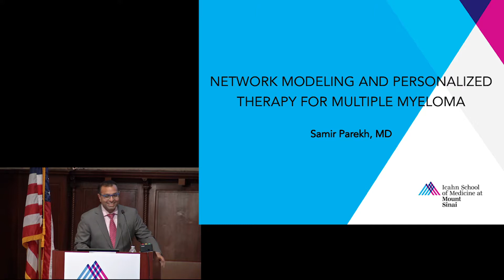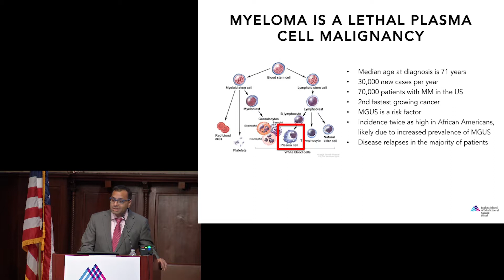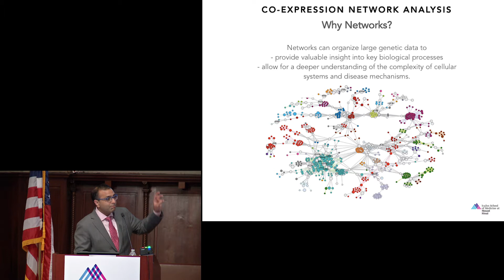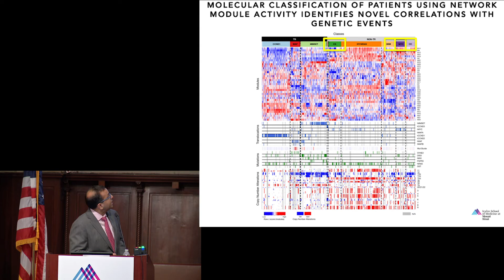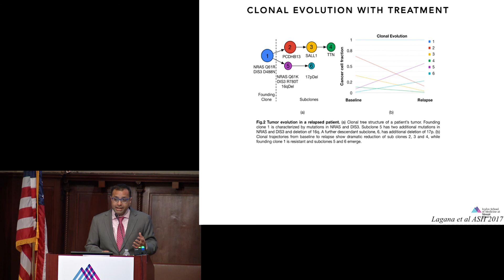Cancer Precision Medicine Retreat -- Session 6: Samir Parekh, Part 1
Samir Parekh, MD, Associate Professor of Oncological Sciences presented on personalized therapy for multiple myeloma.

The Tisch Cancer Institute, Icahn Institute for Genomics and Multiscale Biology, and Department of Genetics and Genomic Sciences hosted the first ever Cancer Precision Medicine Retreat on May 25, 2018 at the New York Academy of Medicine.